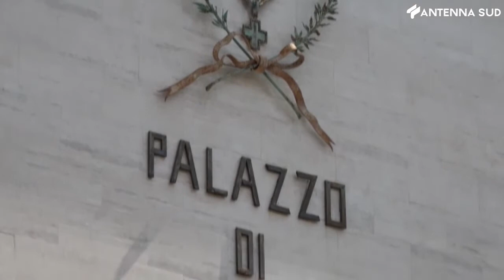8 maggio 2021 - Brindisi, aggiornamento su aggressione a dirigente comunale